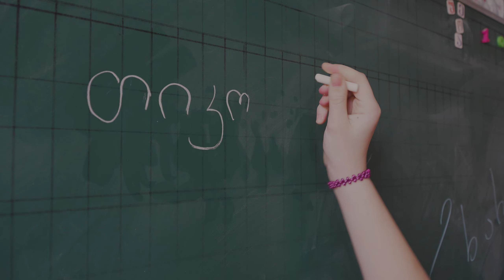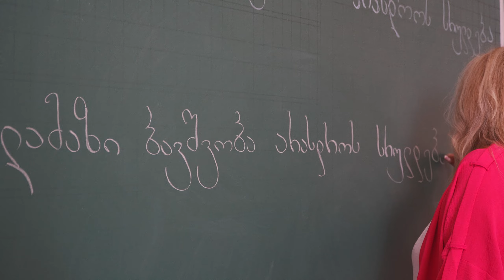ი.ოცხელის სახელობის მე-2საჯარო სკოლა მე4კლასი დამრიგებელი:თეა იობიძე ,,ლამაზი ბავშვობა არ მთავრდება"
კლიპი:თემო ხითარიშვილი
ტექსტი და მუსიკა: ნუკრი კარკაძე
არანჟირება: გოჩა ჩოგოვაძე
ხმის ჩაწერა: თემო ხითარიშვილი